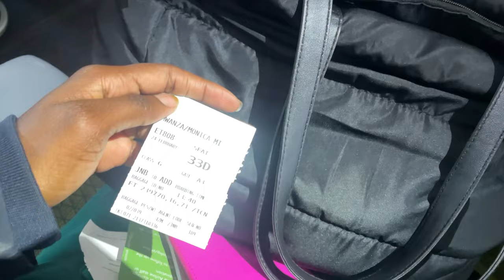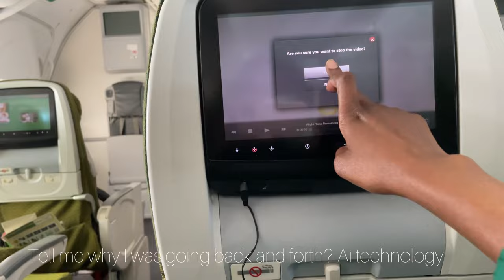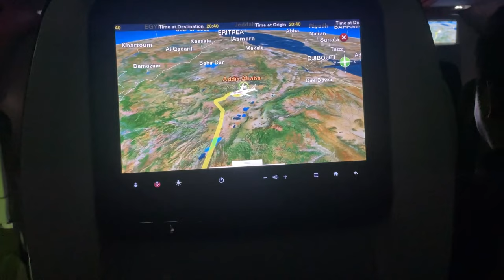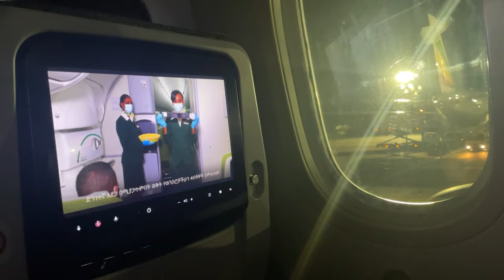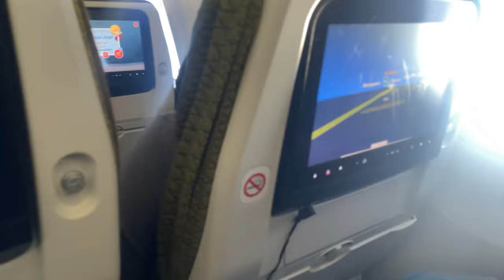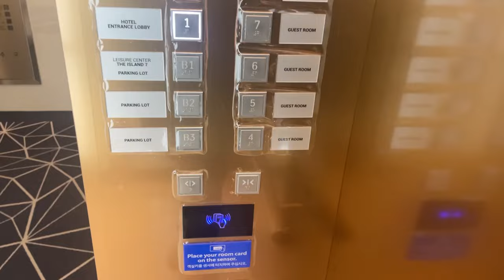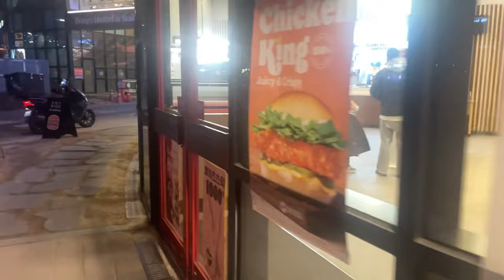I moved to South Korea! Travel with me || Hotel room tour + more || EPIK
Hello everyone!!

I am Monica Mwanza, a 25 year old who just moved to South Korea with EPIK. This channel will feature a little bit of everything of my life here in South Korea.

In this video, I show you my journey from South Africa 🇿🇦 to South Korea 🇰🇷 and how it all went down.